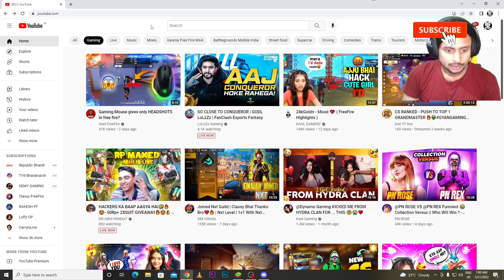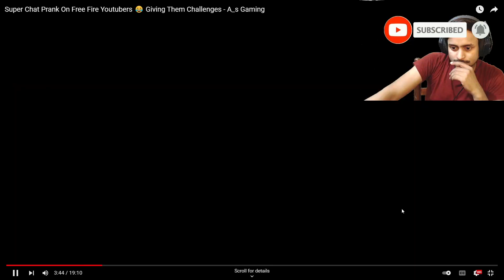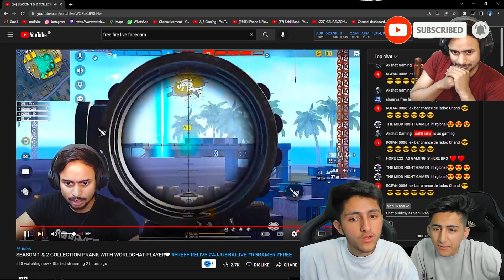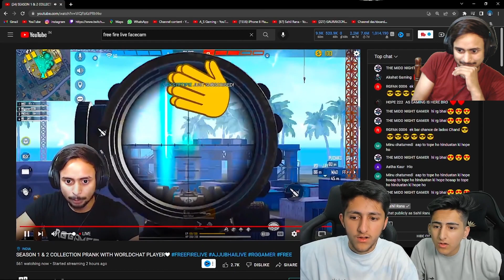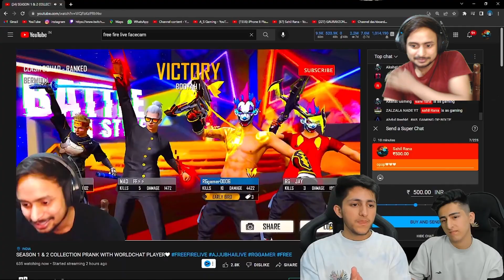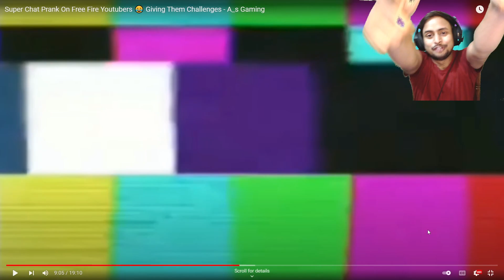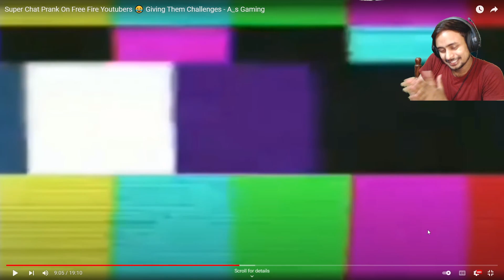MY FIRST REACTION ON A_S GAMING 🥰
MY FIRST REACTION ON A_S GAMING 🥰  @A_S Gaming   @Tonde Gamer   @Desi Gamers   @Gyan Gamingㅤ   @Total Gaming